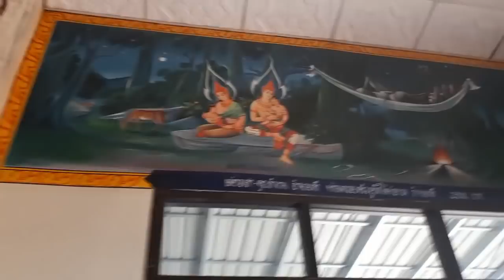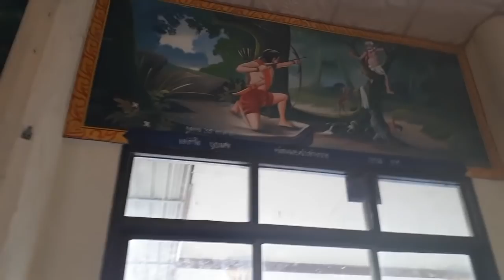Clive Branson In Thailand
Greeting and welcome to Clive Branson Thailand Vlogs
After the funeral of my wife's Papa I look at village life
Hopefully things will be back to normal and I can make some Fishing Vlogs...